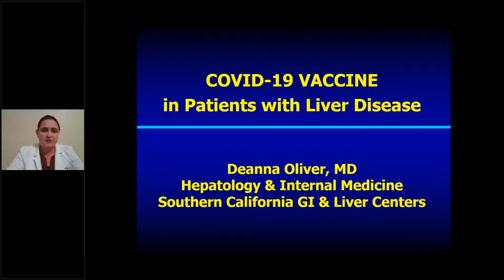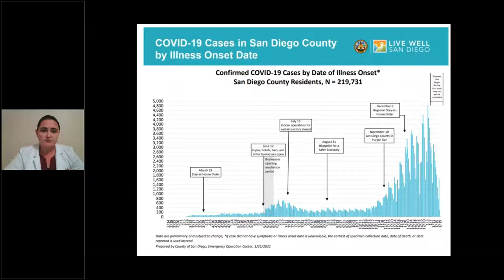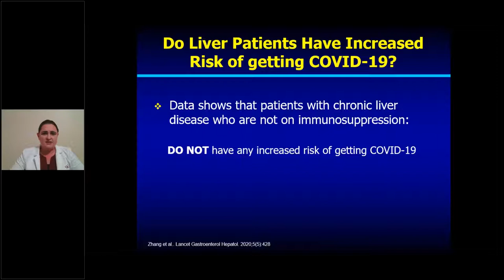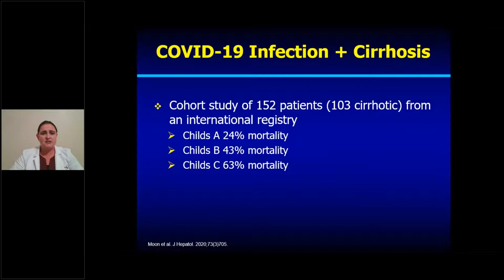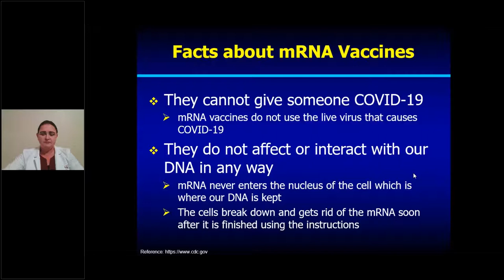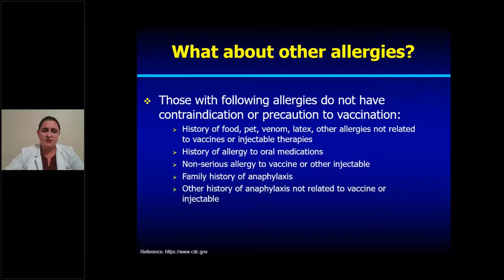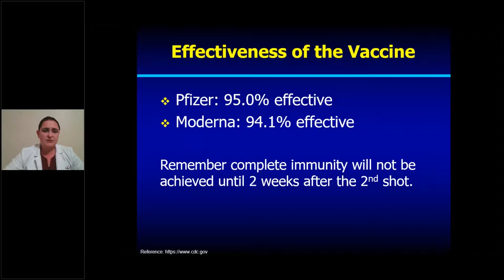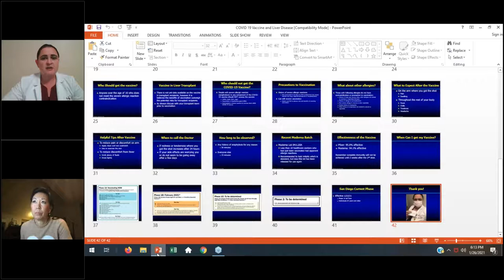Liver Q & A Webinar with Deanna Oliver, MD on COVID-19 Vaccine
Dr. Deanna Oliver is with Southern California Liver & GI Centers and presents on COVID-19 Vaccine on Patients with Liver Disease